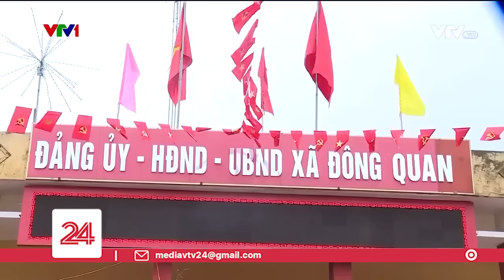Bóc trần chiêu gọi hồn, áp vong, vòi tiền của bà thầy bói ở Thái Bình | VTV24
Những chiêu trò dọa ma quỷ, vong linh rùng rợn thường được bịa đặt ra nhằm khiến những người nhẹ dạ cả tin phải xuống tiền làm đủ loại lễ lạt cúng bái giải hạn.

Tại một buổi áp vong, gọi hồn xem bói ở điện thờ nhà bà Lựu, mọi quy trình vẫn diễn ra bình thường như suốt 20 năm nay, chỉ khác là khách xem bói hôm nay không phải những con nhang đệ tử thường xuyên lui tới, mà là ekip phóng viên của VTV cùng camera giấu kín. Không có vong nào báo trước cho bà Lựu điều này, nên mọi chiêu trò hù dọa vẫn được bà Lựu diễn như thật. Nhập vai sâu đến mức vong âm cũng bắt kịp cả trào lưu "đúng nhận, sai cãi" đang phổ biến trên mạng xã hội.